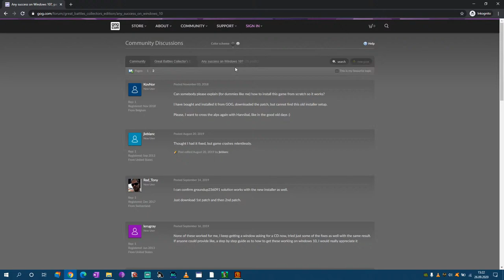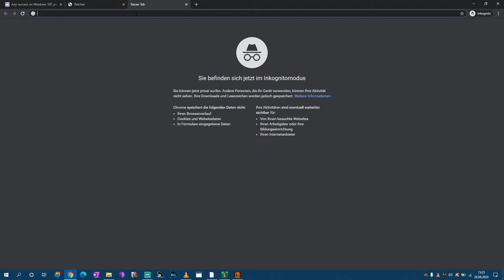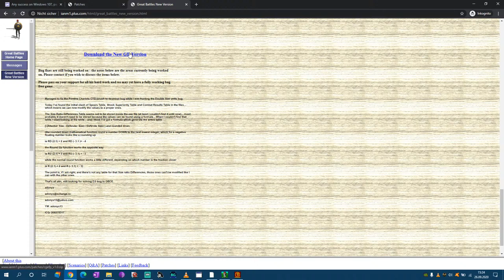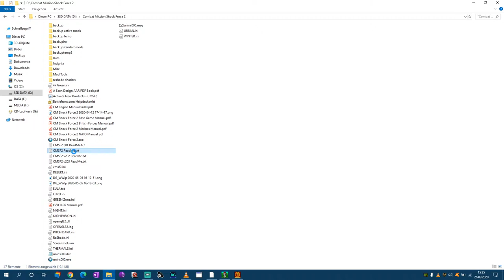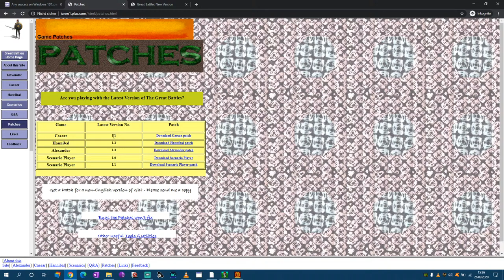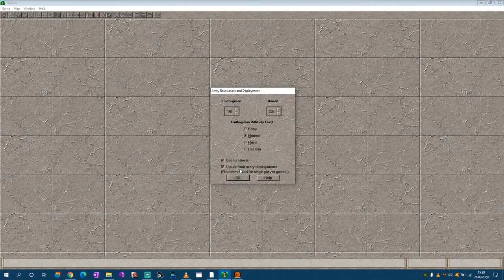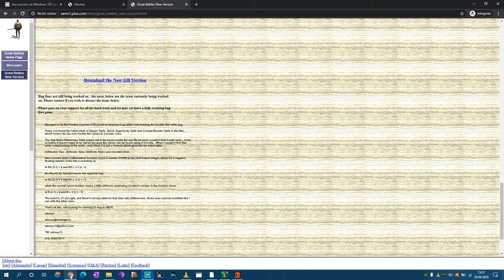The Great Battles Collection Content Review & Gameplay Part 2 - Caesar - Hannibal - Win10 Solution